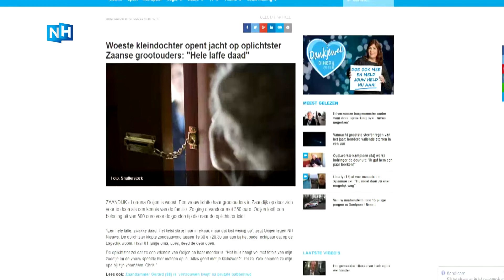Opgelichte Loes en Chris uit Zaandijk naar Dankjewel Diner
"Als er twee mensen zijn die een diner verdienen, dan zijn het wel mijn opa en oma wel!" Lorrena Ooijen wil heel graag haar grootouders uit Zaandijk opgeven voor het Dankjewel Diner. Het echtpaar is namelijk onlangs de dupe geworden van een oplichtster.